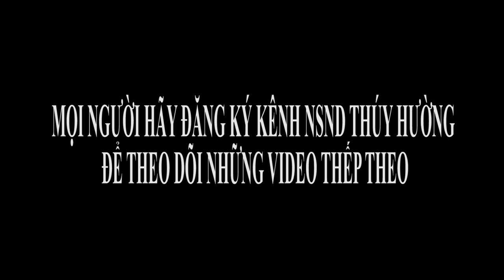NSND THÚY HƯỜNG - HD VÀO CHÙA - QUAN HỌ BẮC NINH